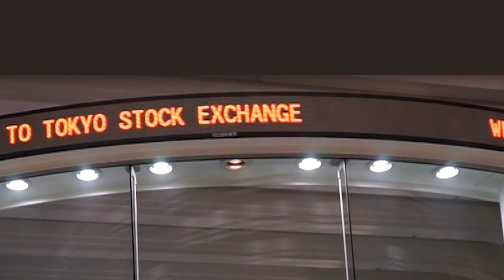【新規上場会社紹介】大栄環境（2022/12/14上場）（9336）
【2022年12月14日新規上場】大栄環境株式会社（9336）